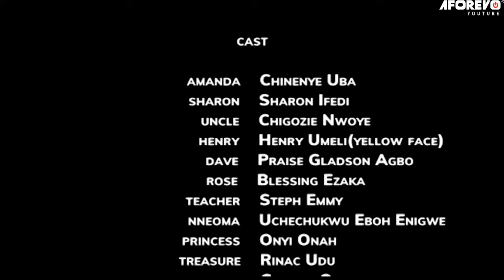The True Life Story Of This Little Prayer Warrior On The Street Will Make U Cry And Pray 2- MOVIES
First-ClassTV#nigerianmovies#CANADA#JAMAICA#USA#UK#TRINIDADANDTOBAGO#africannigerianlatestmovies#ruthkadiri247#mauricesamtv